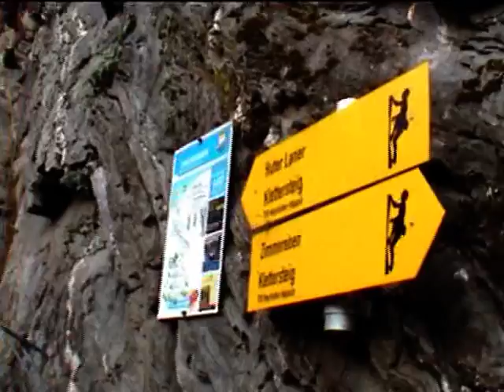Huterlaner Klettersteig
Huterlaner Klettersteig Zillertalen Alpen